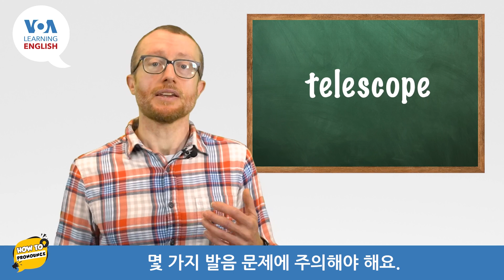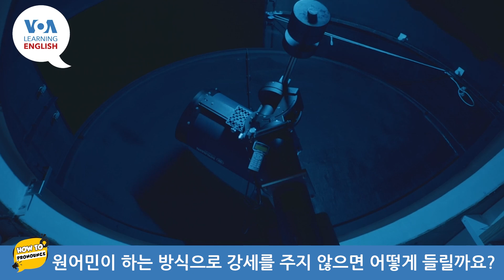[VOA 발음연습] 과학 용어 발음하기 - telescope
원어민과 함께 미국식 영어 발음을 공부하는 [VOA 발음연습]입니다. 오늘은 과학 용어 발음하기 - telescope에 대해 배워봅니다.